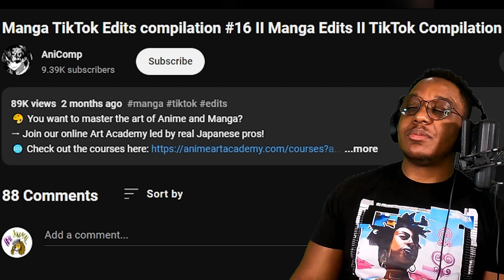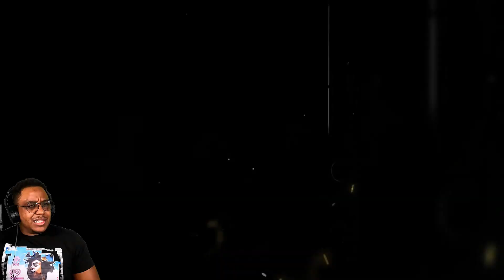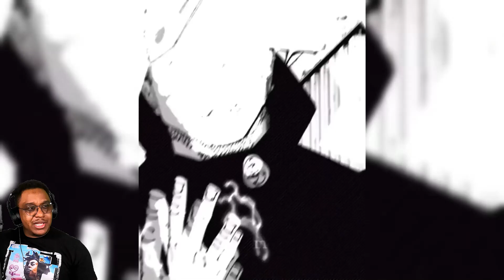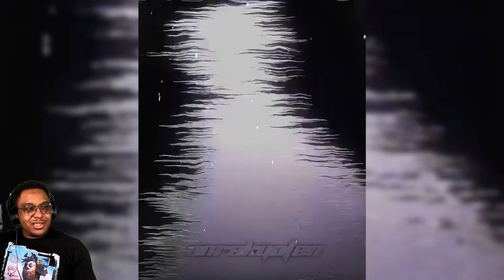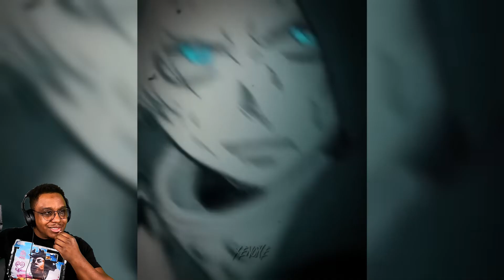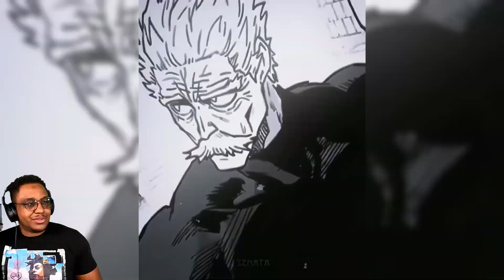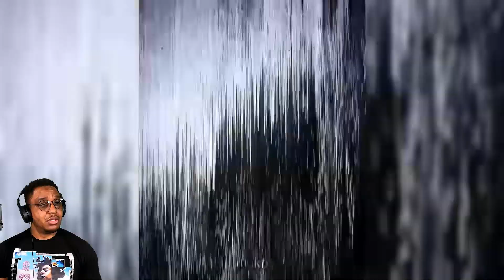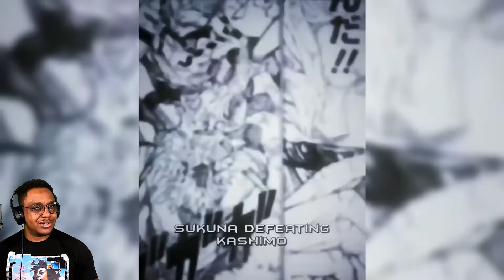Manga TikTok Edits Compilation #16 by AniComp AMV REACTION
The manga edits are back my friends! This comp had some interesting vids that try edits from real people. It was something I haven't seen often. I have been enjoying the manga edit, they are really on their own level.

THE DISCORD IS NOW LIVE!!!